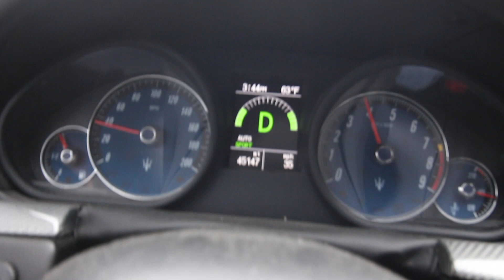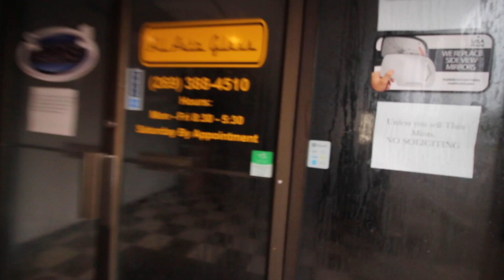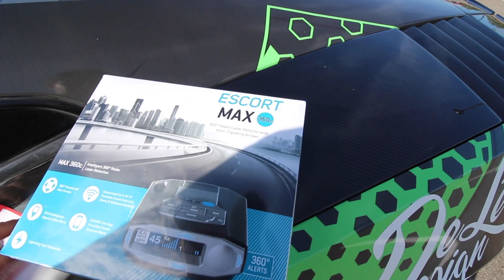Prepping the MASERATI and LAMBORGHINI for the 2020 CORONA CRUISE RALLY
Prepping the MASERATI and LAMBORGHINI for the SECOND ANNUAL 2020 CORONA CRUISE RALLY

What is Dreamcars Daily:
Dreamcars Daily is here to provide all your car needs ranging from Lamborghini's and Ferrari's  to your old school classic Cadillac's and Mustang Fastbacks (you might even see me in a work van from time to time.) I am a huge advocate for cars as a whole and love to see other passionate people come together and talk cars. I currently have a Gated V10 Lamborghini as my daily driver where I, if you know me, do a lot of shenanigans with the Lamborghini in almost every video ranging from Lamborghini donuts to Lamborghini drifting.

Deleeuw Design
406 Butternut Dr Suite 90

Phone: (USA) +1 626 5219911

Big thanks to these fellow YouTubers that inspired me to make my own videos:

DDE, Dave, Damon Fryer, Daily Driven Exotics, Stradman, Tavarish, Streetspeed717, JohnStax, Edmond Mondi, JR Garage, Adam LZ, Cleetus Mcfarland, VIN Wiki, Savage Garage, and Vehicle Virgins.